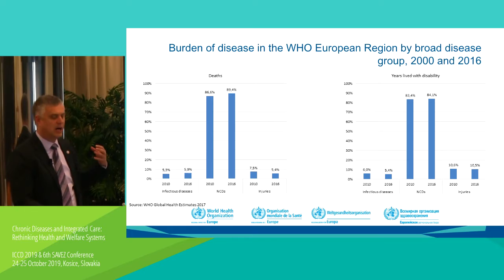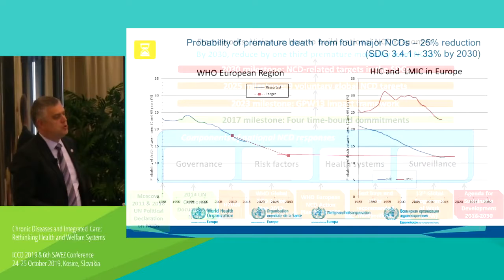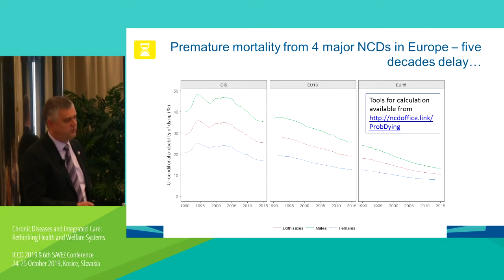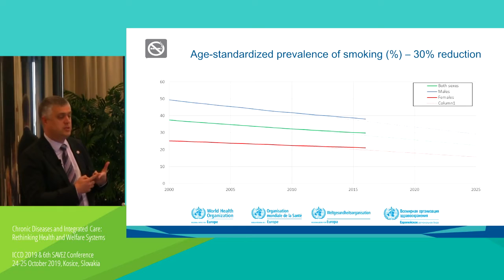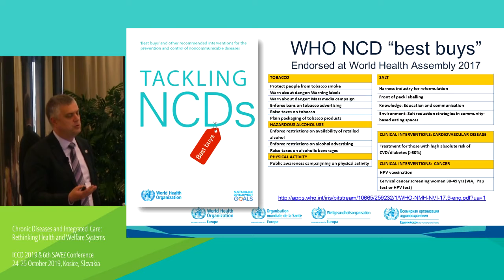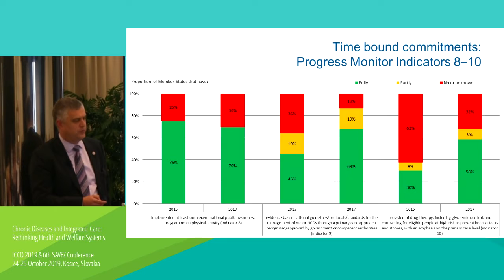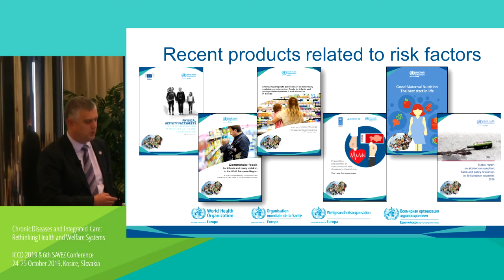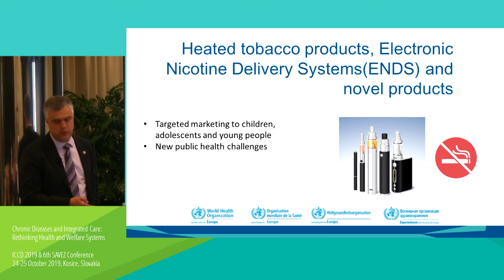ICCD 2019 - Ivo Rakovac, WHO/Europe - Disease prevention and health promotion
Full info:
"Disease prevention and health promotion - key contributors to achieving the Sustainable Development Goals in Europe", speaker: Ivo Rakovac - WHO/Europe, Division of Noncommunicable Diseases and Life-course